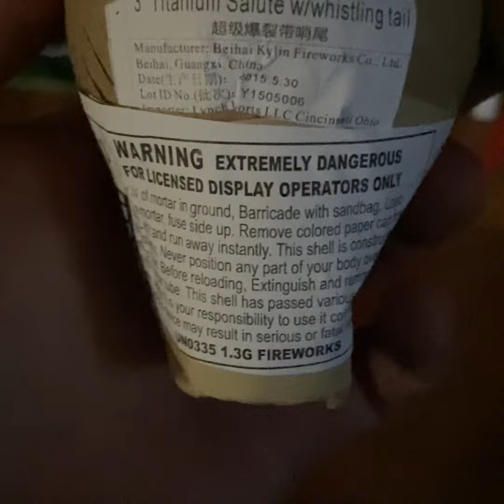3” Titanium Salute w/ Whistle Tail Firework Demo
3” salute Shell with whistle tail. 1.3 class b item. Hits like a sledgehammer!!!